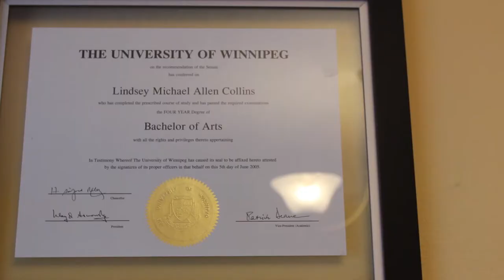Gonzervatory Application - Lindsey Collins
2018 Gonzervatory application - the musical life of Lindsey Collins